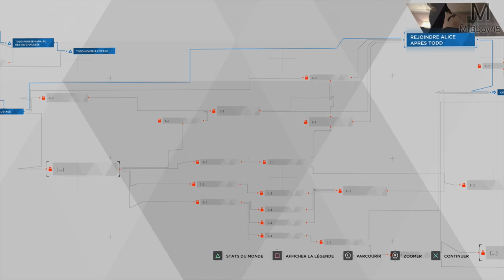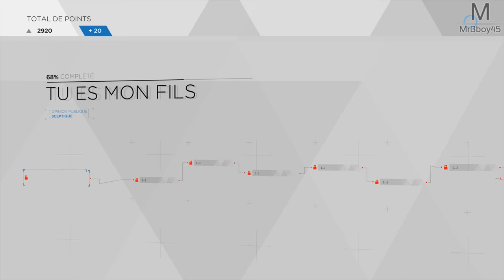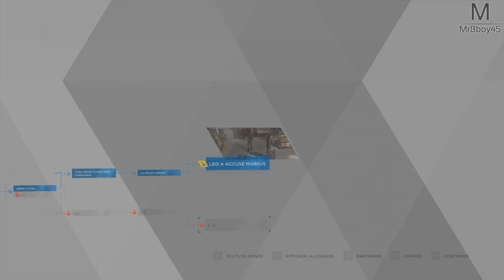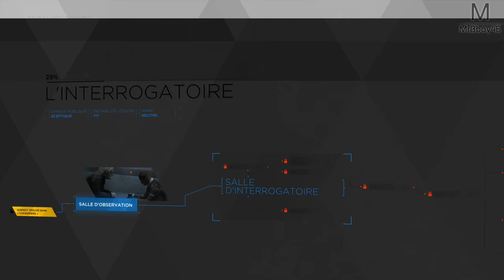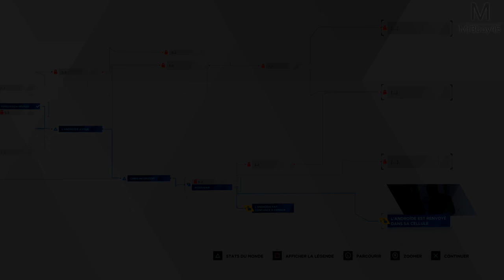Detroit : Become Human | On brise les murs | Episode 5